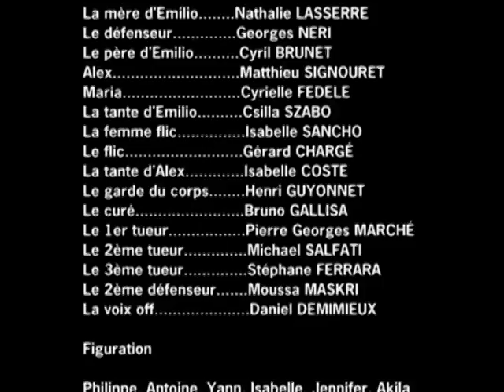LES MINOTS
Réalisation : Juin 2005 par Gérard Chargé.
Production : GC Production
Scénario : adapté par Gérard Chargé, avec la participation des jeunes du Centre Fissiaux dans le 4/5 de Marseille, qui ont gagné le 1er Prix du Concours de Scénario organisé par IL ETAIT UNE FOIS MON CINEMA.
Avec la participation amicale des comédiens professionnels, par ordre d'apparition : Franck Fernandel, Nathalie Lasserre, Georges Néri, Cyril Brunet, Czilla Szabo, Bruno Gallisa, Stéphane Ferrara et Moussa Maaskri...
Chanson : "Ceux dont on ne parlent jamais", interprétée par les jeunes du Club Ado du C.A. Frais Vallon, sous la direction de Cyril Brunet.